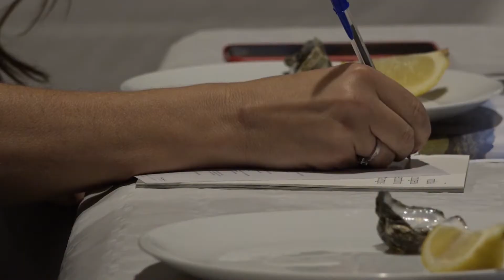Les ostres i els vins, els protagonistes del tast “del mar a la vinya”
Un dels tastos que s'ha celebrat en el marc de la Fira de la Candelera 2020 ha estat “Del mar a la vinya”, un tast en què els vins i les ostres eren els protagonistes. Més d’una quarantena de persones han gaudit de la vesprada i han pogut tastar nous sabors i el maridat d’aquest producte.
29 de gener de 2020